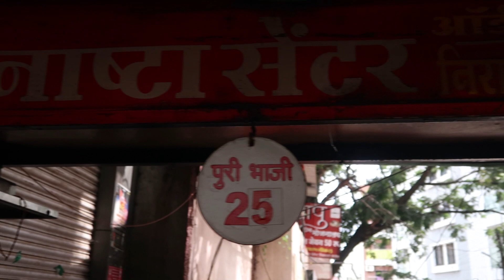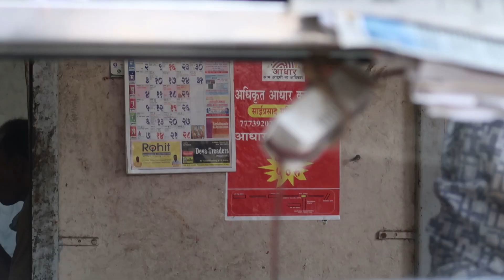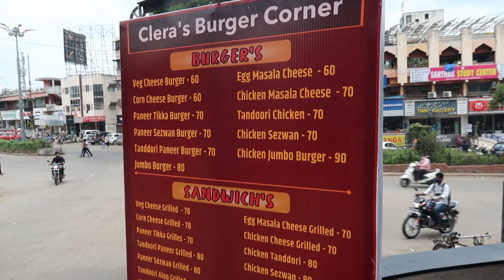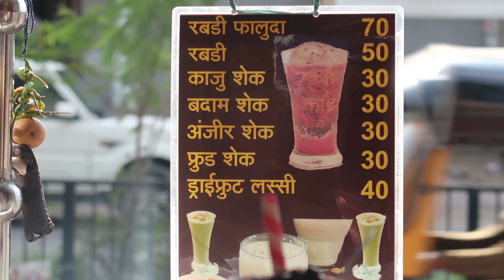Aurangabad Street Food Tour | Part-2 | Maharashtra Special | Best Indian Street Food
Shuruvat se shuru karte hain aur aaj phir ek unique topic ko cover karte hai !!

Places :

1 - Anna dhosa

Address - near sb college aurangpura Aurangabad

2- mauli nashta center

Address : near Gaikwad classes nirala bazar Aurangabad

3- Tulja Bhavani nashta center

Address : tv Center Aurangabad

4- Clera’s Burger Corner

Address : near wellness forever Nirala Bazar Aurangabad

5- Siddheshwar icecream 🍦

Address : Near Chetak Ghoda Aurangabad

—AURANGABAD TRAVELING SERIES —

——PUNE TRAVELING SERIES———-

1 - Gorillapod Tripod

2- Boya BYM1 Microphone

3 - Apple I phone 11

4 - Acer Nitro 5 (Laptop)

5 - Mi Power Bank 3i 20000mAh

6 - Tripod Mount Adapter

7- canon g7x mark 2